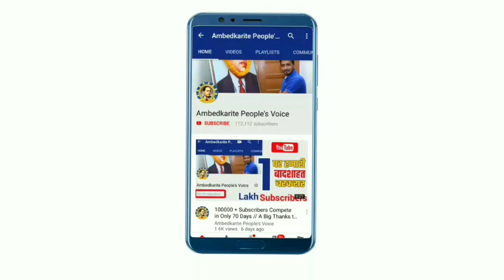रविदास मंदिर को टुटने से लेकर अब तक 9 अगस्त से 13 अगस्त तक क्या क्या हुआ है?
हमसे जुड़े -